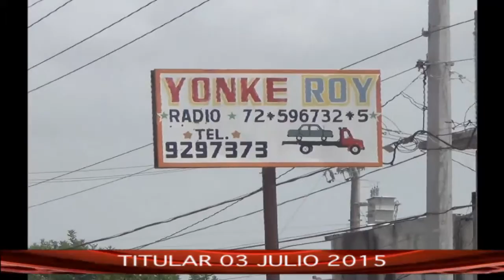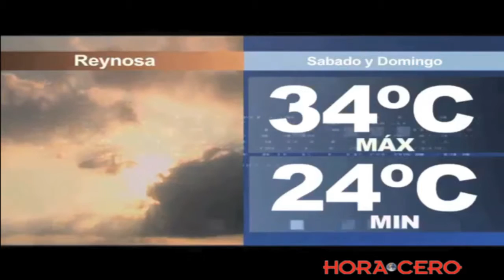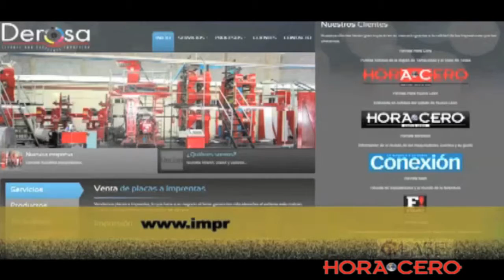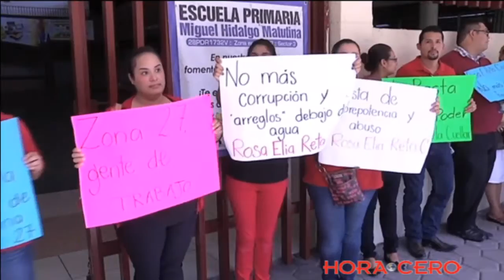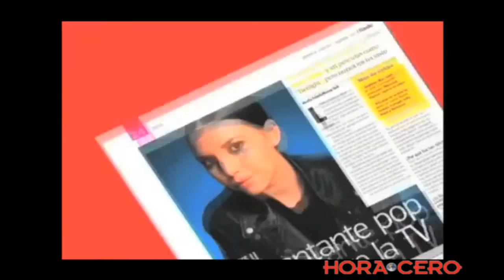NOTICIERO 03 JULIO 2015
TITULARES 3 JULIO

- Ola de manifestaciones magisteriales en Reynosa. Unos lo hacen en contra de la evaluación y otros denuncian malos manejos por parte de su supervisor…

- Espera Caminos y Puentes Federales 16 millones de usuarios durante temporada vacacional…

- Realizan en Reynosa sesión de cabildo infantil donde participaron 24 alumnos de diferentes escuelas de la ciudad…

- Encuentran dos vehículos robados durante en el operativo de yonques que realizan autoridades desde hace una semana en Rerynosa…

- En Nuevo Laredo. Alerta Protección Civil a la ciudadanía ante ola de calor que podría afectar a la región con el inicio de la canícula…

- Descubren a 11 migrantes ocultos en camión de cebollas en Dallas, Texas…